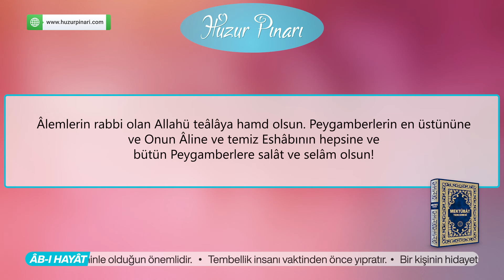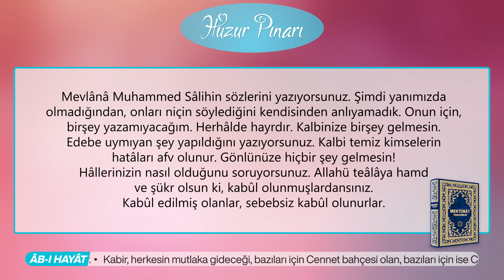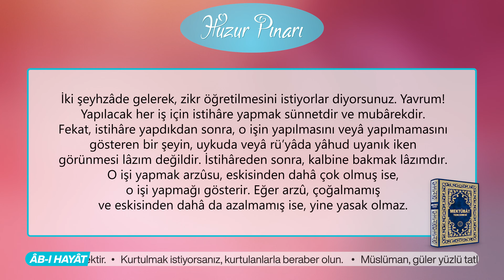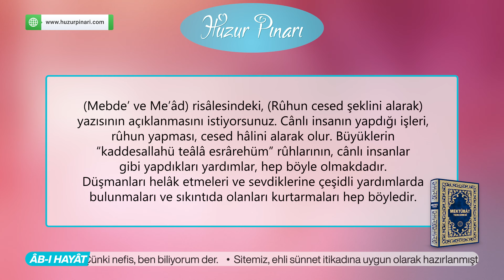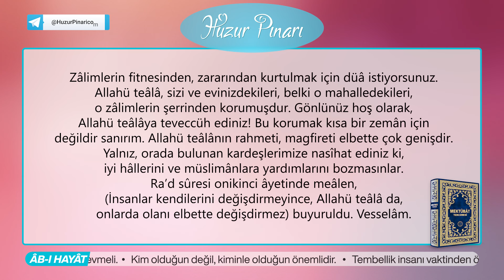Kalbi Temiz Kimselerin Hatâları Afv Olunur! | 239. Mektûb | Mektûbat Tercemesi | Hakikât Kitâbevi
Bu mektûb, molla Ahmed-i Berkîye yazılmışdır. Dostların kusûrları afv olunacağı ve istihâre yapmak bildirilmekdedir: